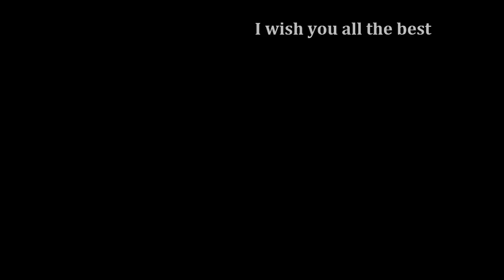City Tour of Paris France // Watercolor on paper (2017)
Flooding in Paris, the city flooded with water. Original painting "Eiffel tower". Watercolor on paper by Nicolas Jolly.
Come back every week for more exclusive videos and walks with us, feel the emotions and free your heart from anxiety, and more.
CITY STORIES
Nice walking places, video stories and streets of cities. Music for walking, houses, streets, cities, video walk, virtual tour. Short film format.

Genre: Chill, chillout
Free Music

Take care! (◠.◠)